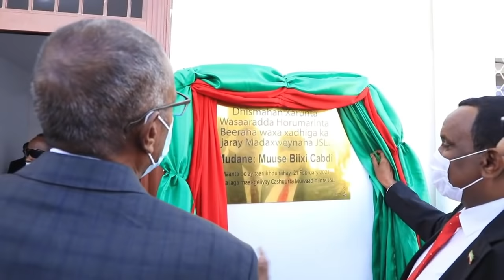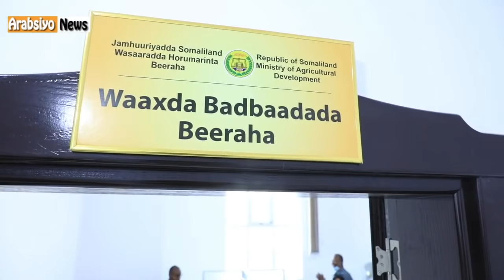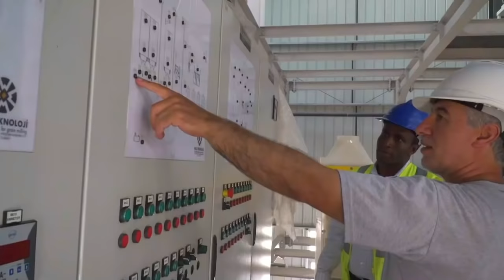Madaxwayne Biixi Oo War Cusub Ku Dhawaaqay “Qof kii Aan Cunto Haysan Waa Loo Talinayaa”